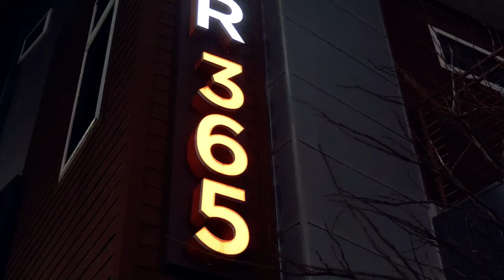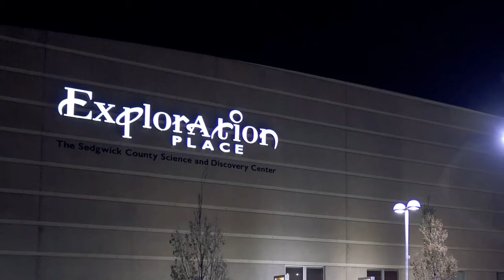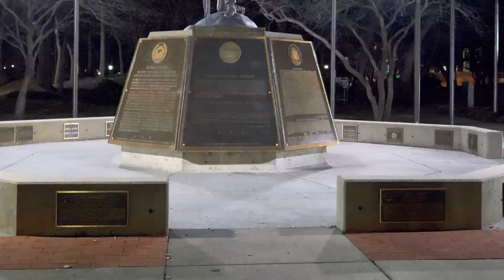Wichita on a Cold Winter's Night 2021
Wichita on a cold winter's night 2021! I went for a walk close to downtown Wichita to take some photos and videos on a cold winter's night. It was actually relaxing because no one was around.